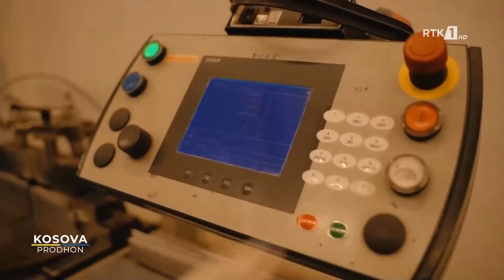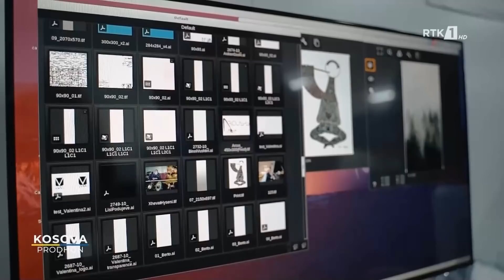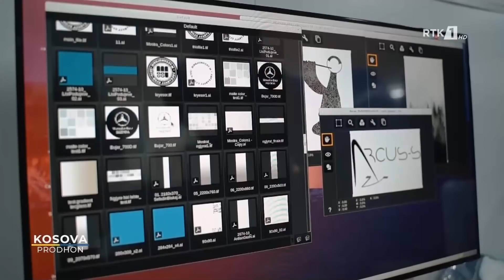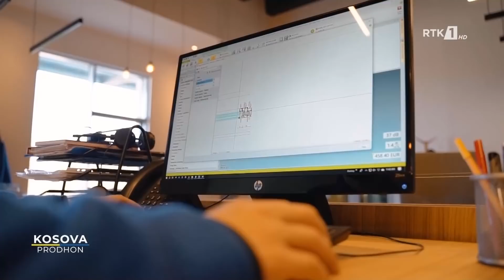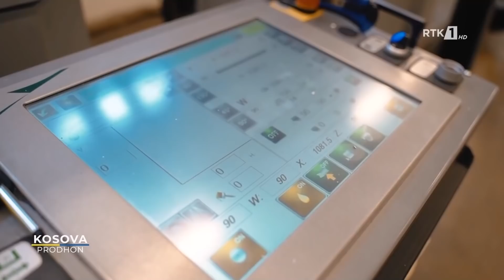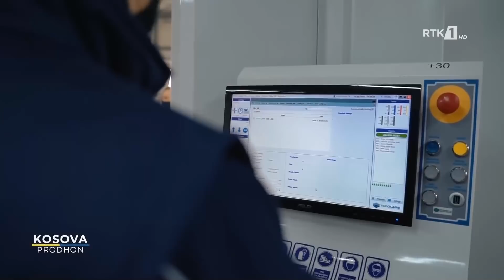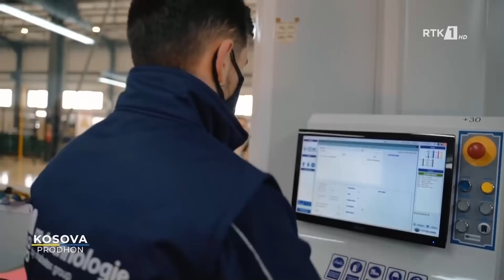KOSOVA PRODHON - M-TECHNOLOGIE 06.12.2020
Follow RTK:KOSOVA PRODHON - M-TECHNOLOGIE  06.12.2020